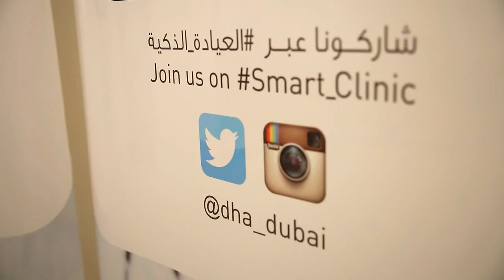العيادة ـ الذكية نصائح مع بداية العام الجديد - 2016